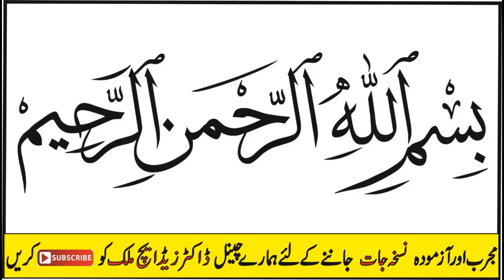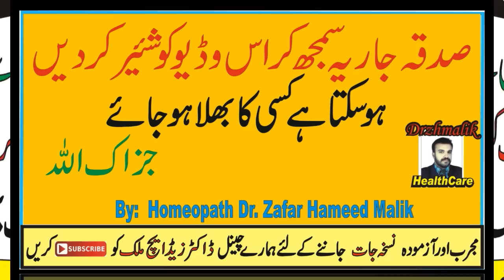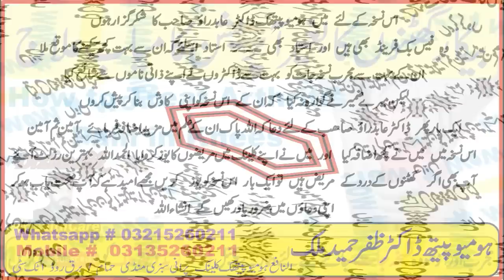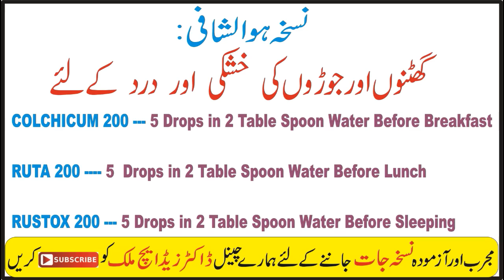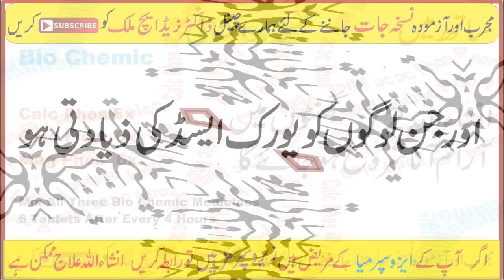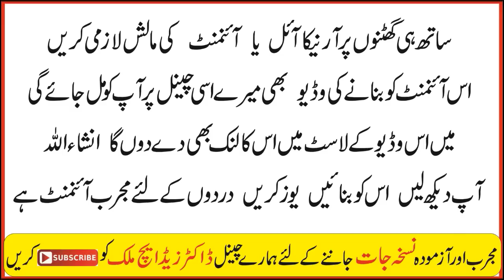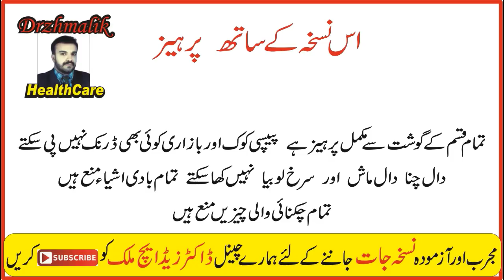How to Treat Pain in Knees by Homeopathic بیکار گھٹنوں کا کامیاب ہومیوعلاج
We make Videos about Treatment ... We make Videos on Every Weekend.

Punjab Pakistan.